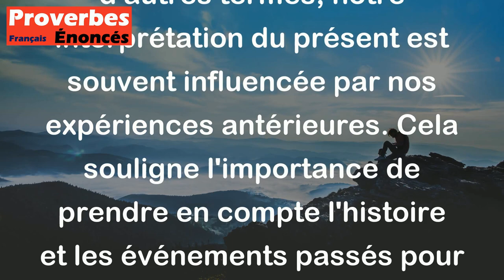Proverbe Français - On juge des choses présentes par le passé.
Ce proverbe français signifie que pour évaluer ou comprendre une situation actuelle, on se base souvent sur ce qui s'est passé dans le passé. En d'autres termes, notre interprétation du présent est souvent influencée par nos expériences antérieures. Cela souligne l'importance de prendre en compte l'histoire et les événements passés pour mieux comprendre ce qui se passe dans le moment présent.